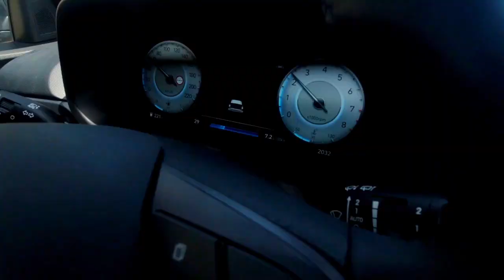Zakynthos 2022 - Nikoś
Wakacje wspólne, Grecee Zakynthos 2022